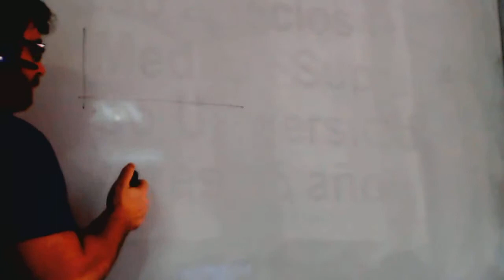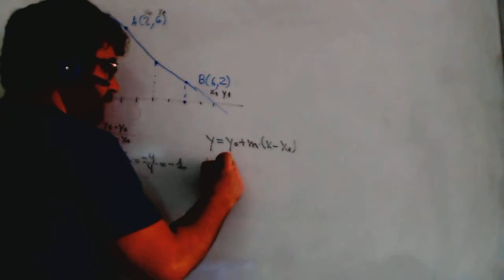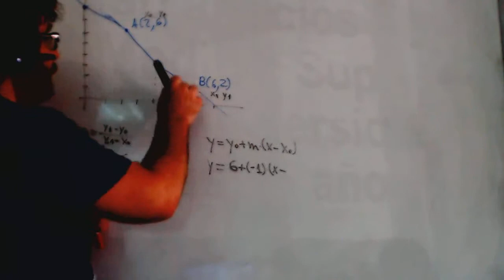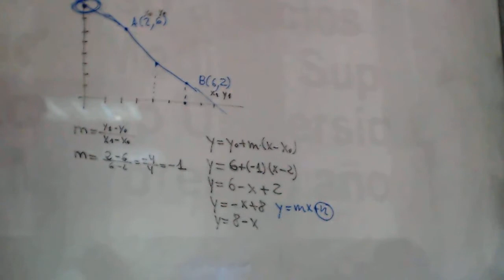Ecuación de la recta Matematicas Acceso CFGS Academia Usero Estepona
Ecuación de la recta Matematicas Acceso CFGS